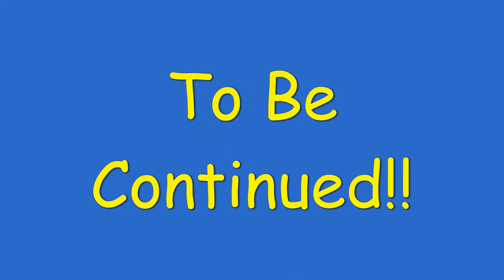1926 Ford Model T Coupe Country Drive 9/27/2021 P6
Here is episode #6 from my drive on 9/27/2021.